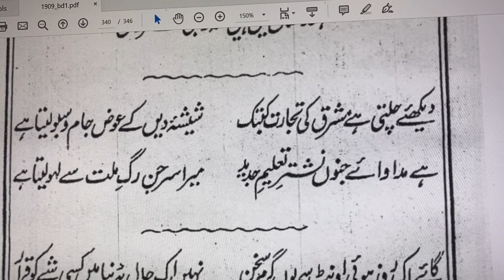Dekhiye Chalti Hai Mashriq Ki Tijarat Kab | علامہ اقبال | بانگ درا | دیکھئے چلتی ہے مشرق کی تجارت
دیکھئے چلتی ہے مشرق کی تجارت کب تک
شیشہ دیں کے عوض جام و سبو لیتا ہے

ہے مداوائے جنون نشتر تعلیم جدید
میرا سرجن رگ ملت سے لہو لیتا ہے